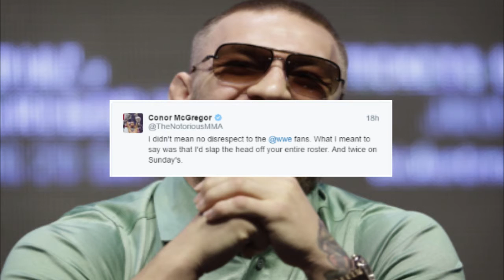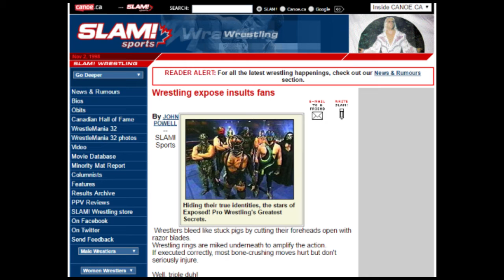Wrestling Stuff #4 - Os Maiores Segredos do Pro Wrestling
Nesta semana o Wrestling Stuff, embarcando na polêmica do Connor McGregor e a velha discussão sobre "a luta de mentira" nós trazemos aqui um documentário que tende a deixa-los um pouco mais espertos... ou putos talvez.

O documentário é o Exposed! Pro Wrestling's Greatest Secrets, os maiores segredos do Pro Wrestling, mas antes de apresentar esses segredos... PARA, PARA, PARA, eu vou dar um recadinho e já volto... Mentira, vamos logo a mais uma edição do Wrestling Stuff que promete acalorar a tão conhecida polêmica.

Não se esqueça de deixar o seu gostei, favorito no vídeo e inscrição em nosso canal além do feedback nos comentários!